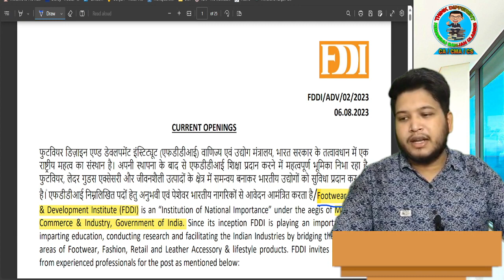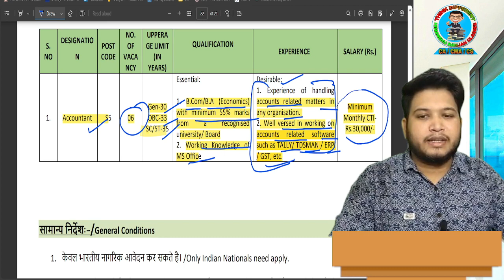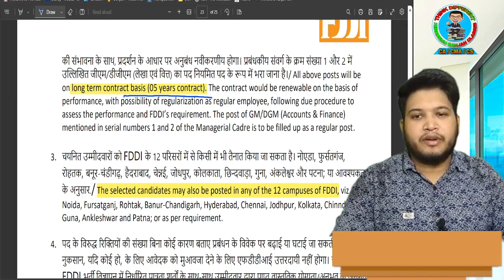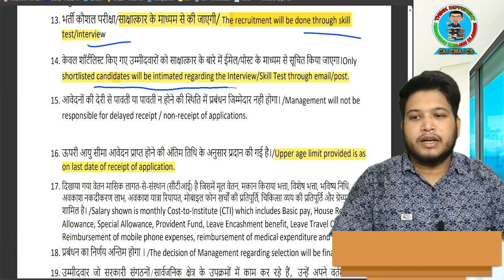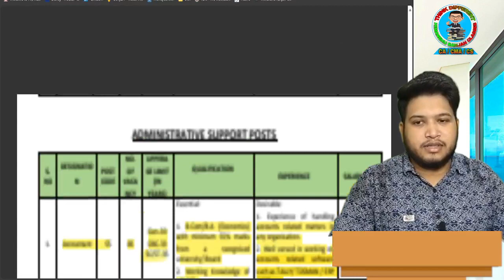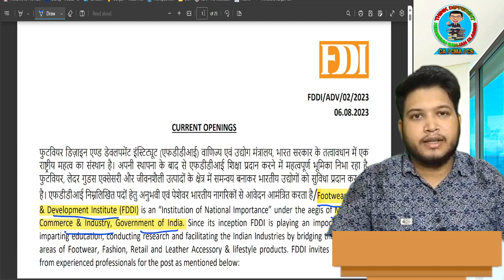Footwear Design & Development Institute(FDDI) Recruitment 2023|Accountant|B.COM/BA Freshers Vacancy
Join our telegram or Whatsapp Group/Channel for updates:-

1. BHEL 🟢ET- Finance
2. BDL 🟡 MT- Finance
3. IREL INDIA LTD 🔵MT- Finance
4. OHPC 🟠MT- Finance
5. SECI 🟣 Junior Accountant
6- REC LTD 🔴Officer Finance & Accounts
7- DDA 🟤 Assistant Accounts Officer
8- MPPSC 🟡Taxation Assistant
9- NMDC 🟣 Administrative officer (Finance & Accounts)
10-AAI
🔴 Junior Executive (Finance)
🟡 Senior Assistant (Accounts)
11- NPCIL 🟣 Dy. Manager (F&A)
12- WBSETCL 🔵 Junior Executive (F&A)
13- EMRS 🔴Accountant
14- Rites Ltd
🟡Junior Manager (Finance)
🔵Sr. Assistant (Finance)

Contents
PSU PAPER- 40+
Language-  English

NOTE: No amount was refunded